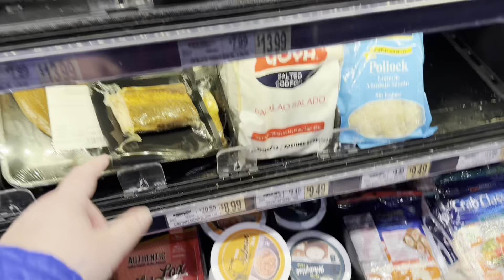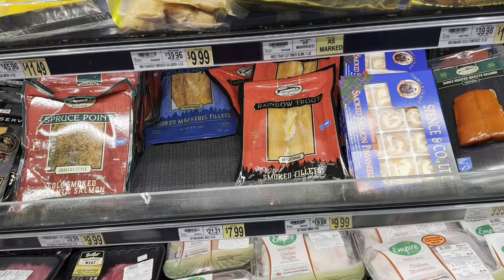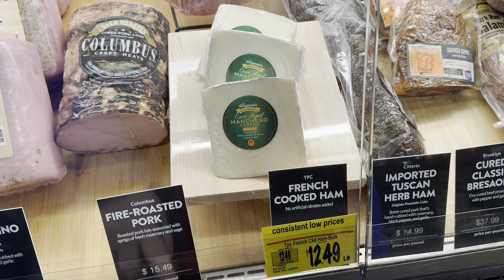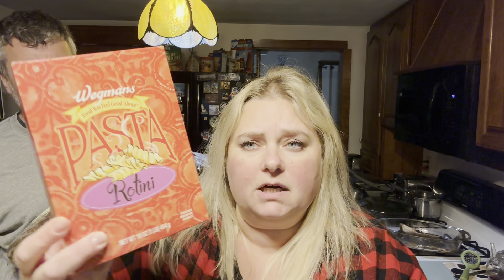Закупились к новогоднему столу ✨ Новая для меня работа